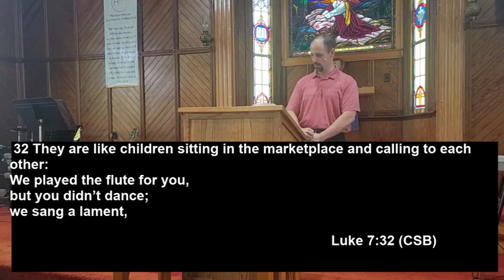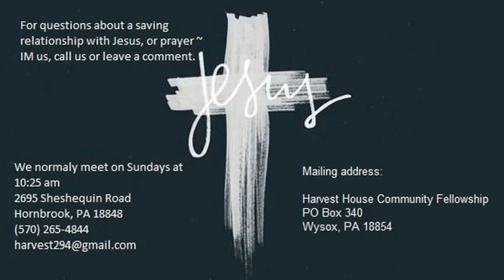“Go & Report”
“Go & Report” Luke 7:18-30
By: Pastor Chuck Fricker
HarvestHousePa.com
Give & Support the ministry of Harvest House: